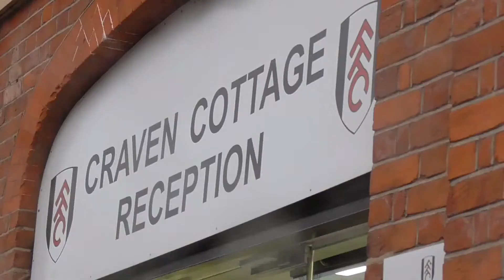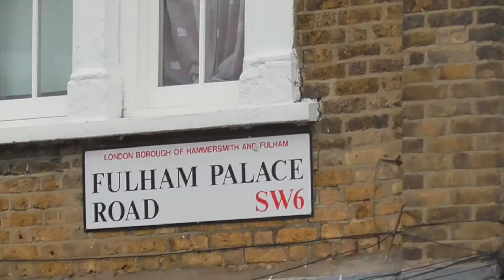El GRAN ESCAPE del FULHAM | HORA PREMIER.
Conoce la historia del Gran Escape del Fulham de Roy Hodgson.